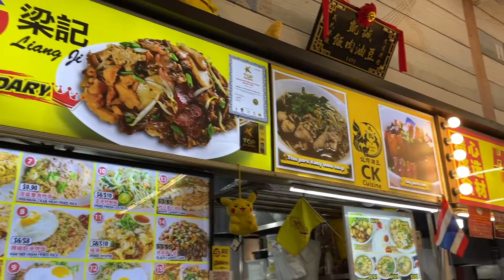BGAIN261 Eating House - Liang Ji (Hawker Food)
A showcase of the legendary Liang Ji at Waterloo Centre Coffee Shop in Singapore. They offer a wide variety of food, all under one roof!

Liang Ji offers premium crab meat in their dishes. Join me as I try out their crab meat fried rice and fried kway teow!

Address: Waterloo Centre, 261 Waterloo St, #01-29, Singapore 180261

Opening hours: 1000 to 2030 daily